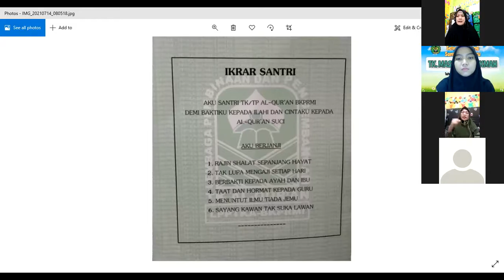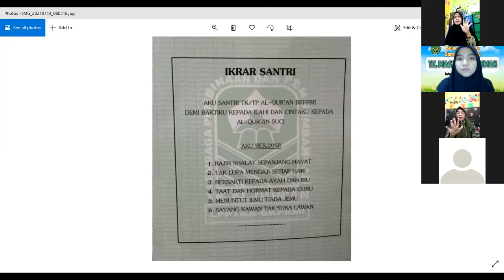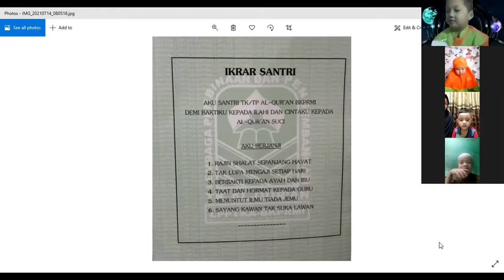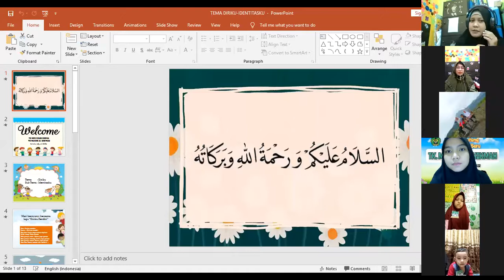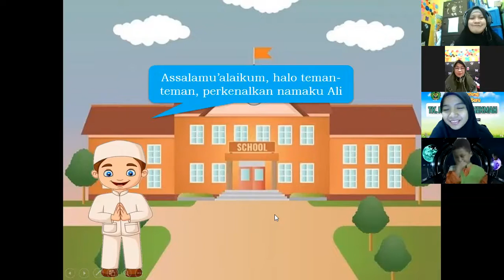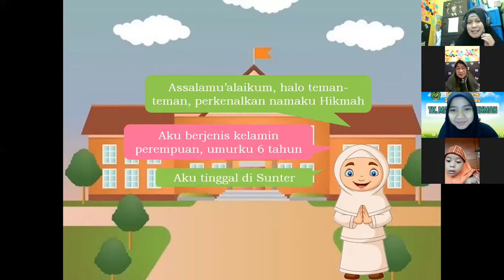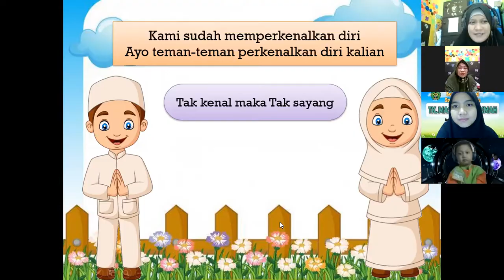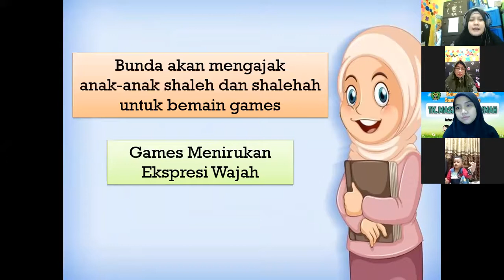MPLS Hari Kedua TK MASJID AL-HIKMAH Tahun Pelajaran 2021-2022 (Kamis, 15 Juli 2021)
Zoom Meeting bersama Bapak Satmojo Giri (Staff PAUD dan Dikmas)
Terima kasih Pak Giri...telah menghadiri zoom meeting di TK Masjid Al-Hikmah😊😊🙏